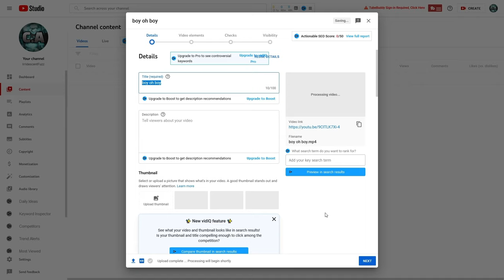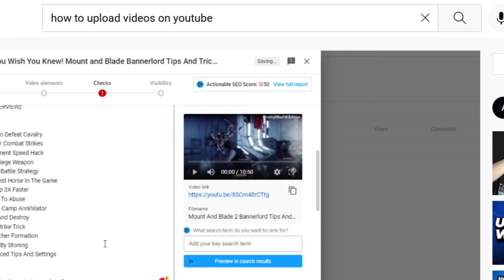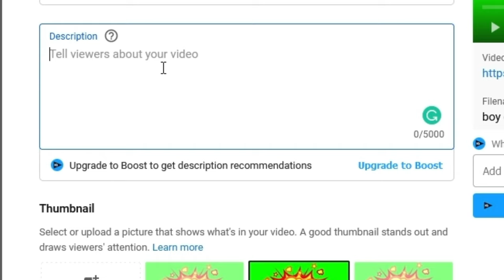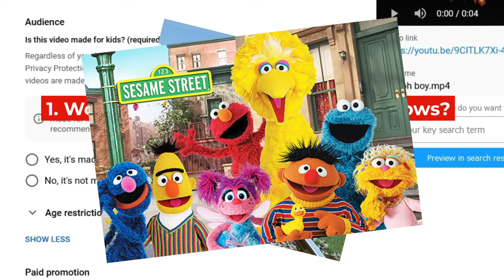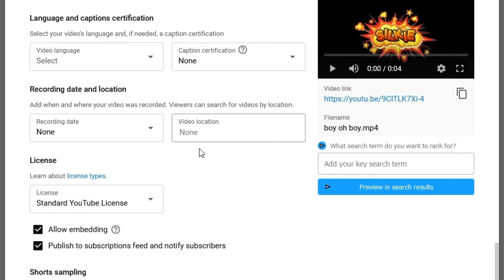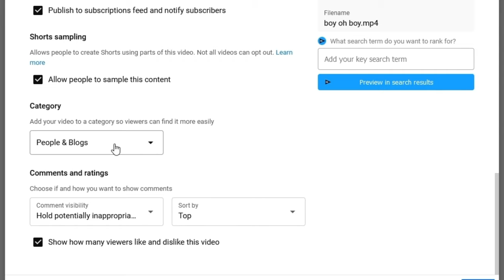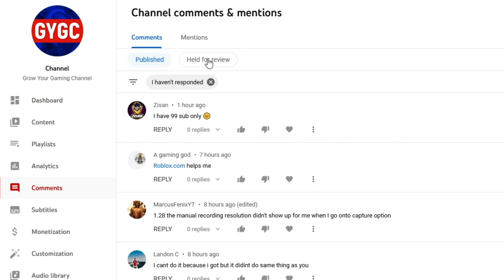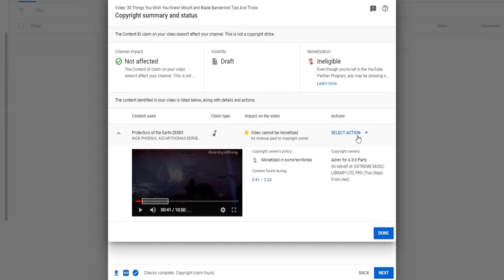How To PROPERLY Upload Gaming Videos On YouTube (2024)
Optimize your uploads & conquer YouTube gaming!

“The road to success and the road to failure are almost exactly the same.” —Colin R. Davis